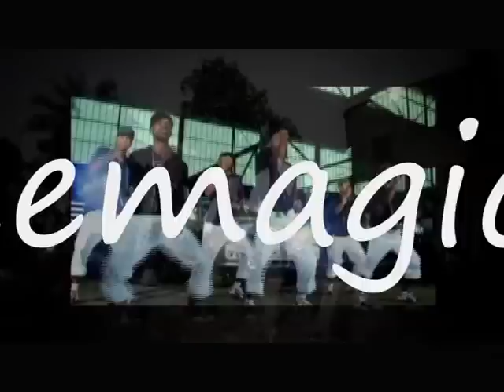REACTION PAPA LUTUMBA VS KOFFI LOMIDE